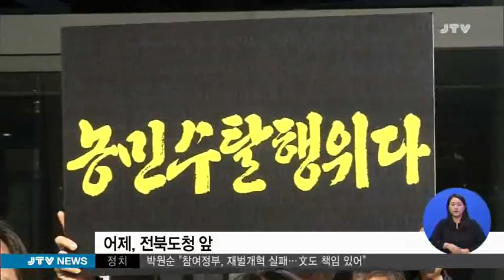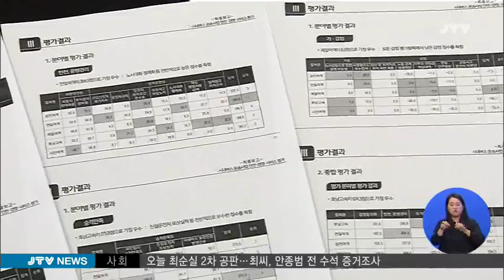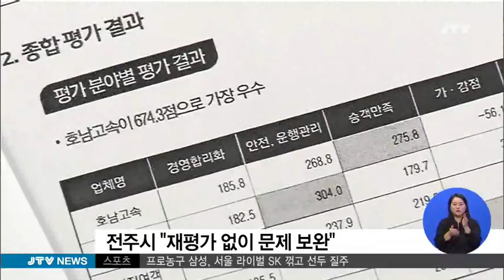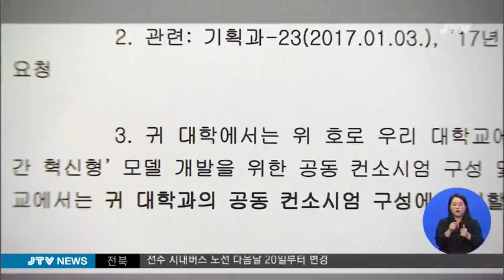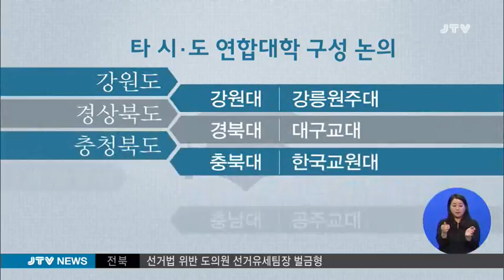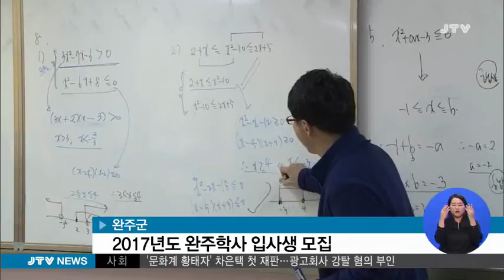[JTV 뉴스] 2017.1.11(수)